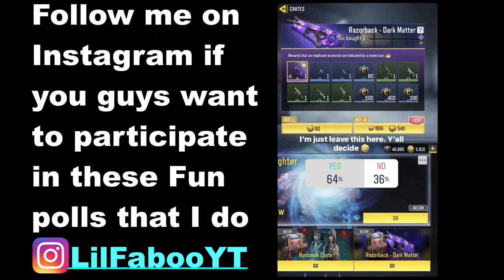RAZORBACK DARK MATTER BLUEPRINT CAMO GAMEPLAY in CALL OF DUTY MOBILE | For You Tab Crate Reward CODM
Timestamp:
Intro - 0:00
Start - 0:20
Unlocking Razorback Dark Matter - 0:26
Razorback Dark Matter Gunsmith Loadout - 1:10
In-Game Look at Razorback Dark Matter - 1:23
Razorback Dark Matter Gameplay - 1:51
Outro - 7:22

I am just your Normal & Average Guy on the internet who enjoy playing Call of Duty Mobile and upload them to youtube for others to watch.